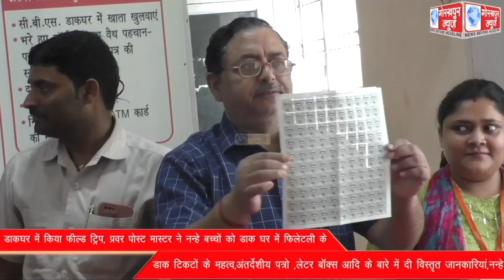नन्हे विद्यार्थियों ने प्रधान डाकघर में किया फील्ड ट्रिप, प्रवर पोस्ट मास्टर ने नन्हे बच्चों को डाक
नन्हे विद्यार्थियों ने प्रधान डाकघर में किया फील्ड ट्रिप, प्रवर पोस्ट मास्टर ने नन्हे बच्चों को डाक घर में फिलेटली के डाक टिकटों के महत्व,अंतर्देशीय पत्रो ,लेटर बॉक्स आदि के बारे में दी विस्तृत जानकारियां,नन्हे बच्चों ने चिट्ठी को किया पोस्ट